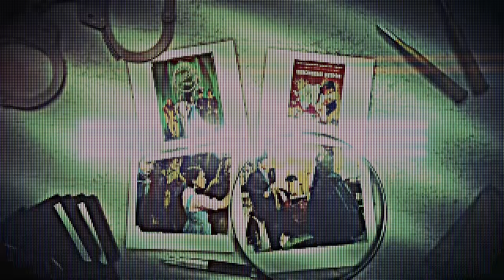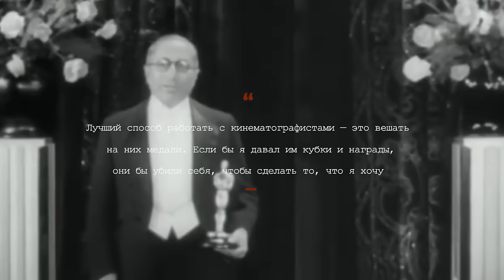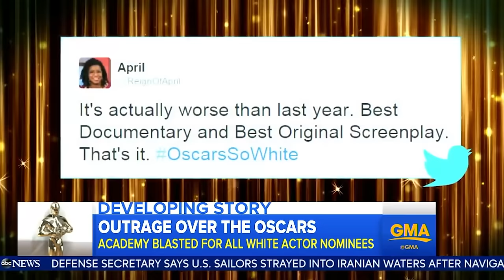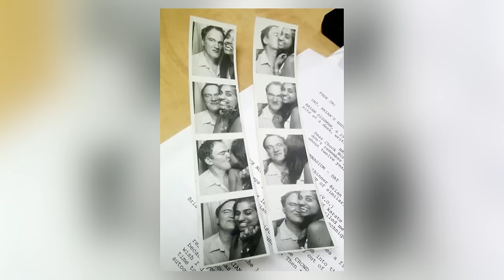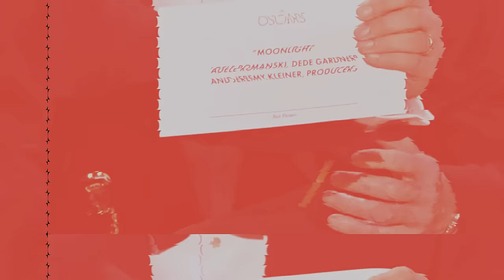ВСЕ ГРЕХИ ОСКАРА: главная церемония ненависти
TG: @trof_m

00:00 Погнали
00:26 Один очень жадный человек
03:17 1929: Кровавое начало
03:48 1930: Открытая коррупция
04:54 1935: Слово Уорнера
05:54 1940: Украденный оскар
06:39 1969: Первая ничья
07:24 1973: Оскар, от которого он может отказаться
08:25 1974: Генитальный Оскар
09:21 1993: Оскар против Томей
09:57 2000: Бэд гёрл Энджи
10:30 2003: Держи пианиста в штанах, Броуди
11:10 2003: Премия для пeдoфила
11:56 2006: Поражение "Горбатой горы"
12:58 2013: Появление Саши Барона Коэна
13:11 2014: Один, но... нет, только один
13:49 2015: И "Твиттер" достается...
14:15 Король Голливуда
17:25 2017: А в конверте... спойлер
18:03 2017: Чужое фото
18:31 2019: Лучший пиар
18:55 2021: Дэниел Калуя и его речь
19:11 2022: Роковая ночь Уилла
19:55 2023: Кто такая Лесли?